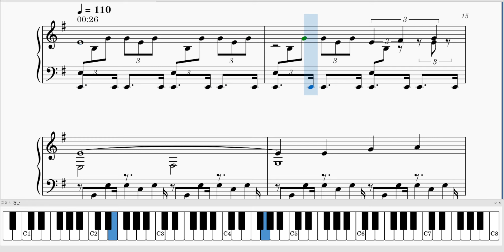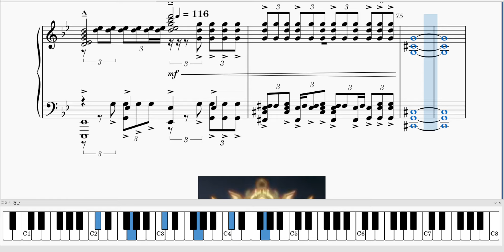[2.] LoL Season Start 2018 Theme - Anticipation [Piano]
Season Start 2018 - Anticipation | Login Screen - League of Legends

Shalru  37h  20220127 ~ 20220131

가슴이 웅장해진다...
It makes my heart become grand...

now is your time, so

Made by MuseScore